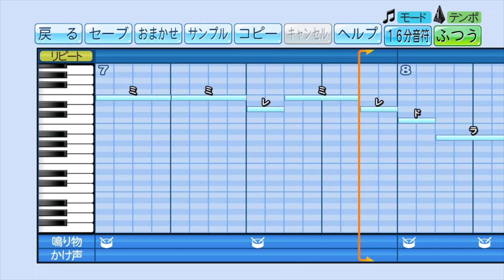【パワプロ】読売ジャイアンツ 斉藤宜之 応援歌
流れ星が流れてゆく 広い広い砂漠の空
打てスイングメルヘン ウルルホームラン